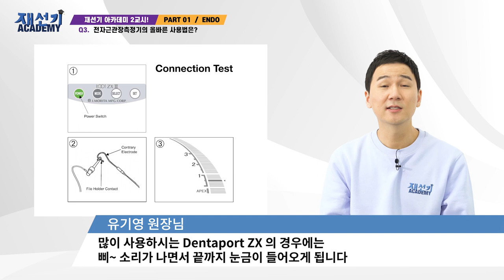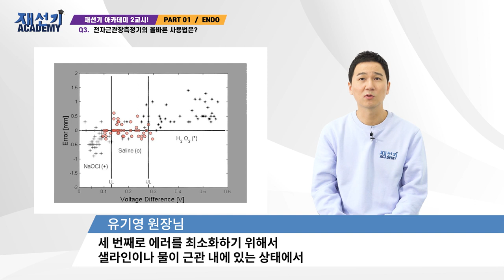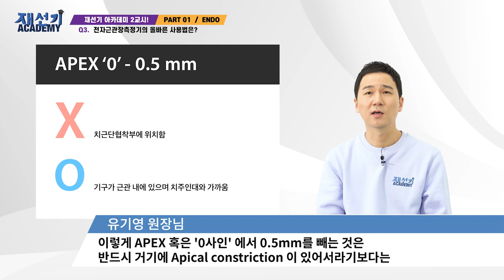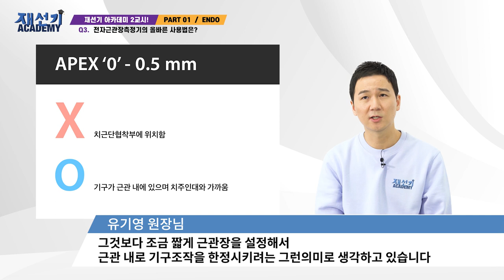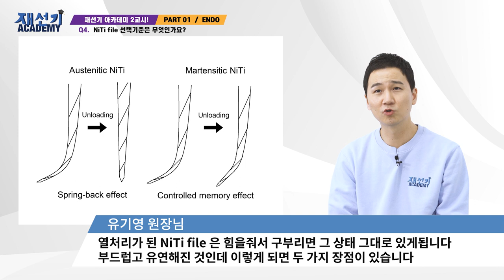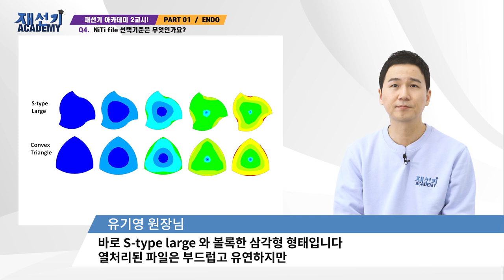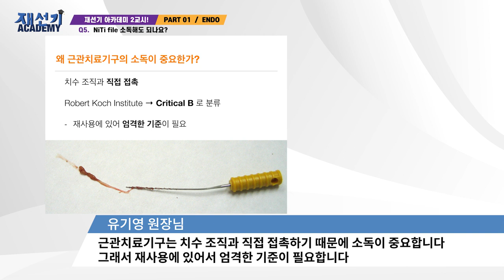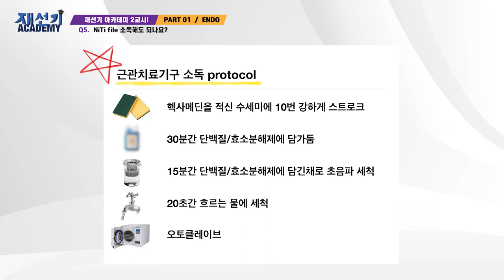[재선기 아카데미] 유기영 원장님의 ENDO 2교시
김동환, 이태희 원장님의 날카로운 질문과
유기영 원장님의 알짜배기 임상 노하우를 확인하세요!

Q3. 전자근관장측정기의 올바른 사용법은?
Q4. NiTi File 선택 기준은 무엇인가요?
Q5. NiTi File 소독해도 되나요?